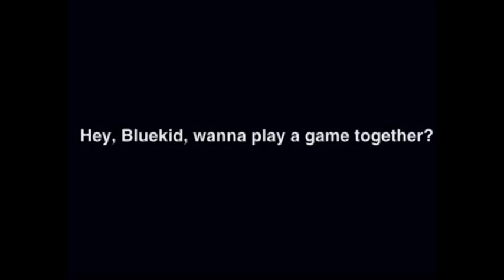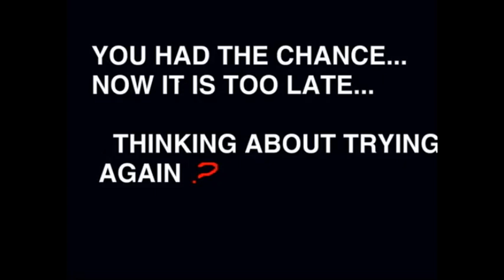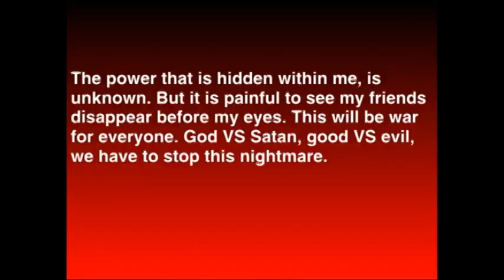Zerty.exe Version 8 (Playthrough + No Commentary)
Looks like a new version of Zerty.exe is online. I will play the whole new version from beginning to end, and show footage of the whole version. Let's go!

this is a youtube poop not a new version get a hold of yourself boi